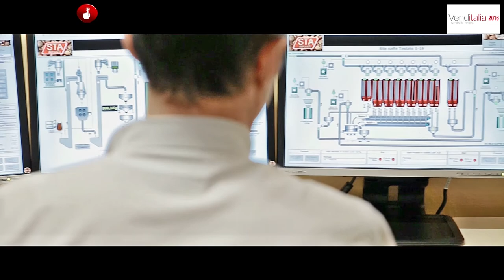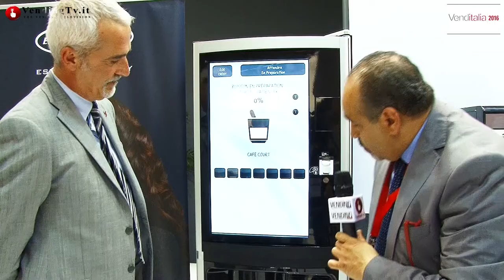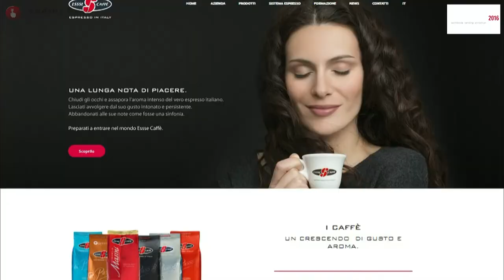VendingTV.it - Venditalia 2016 - Fabio Russo intervista Luca Gandini di Essse Caffè Spa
Quarant’anni di esperienza e un nome come Segafredo rappresentano già due punti di forza indiscutibili per la Essse Caffè. Se poi vi si aggiungono Scienza, Sapienza e Specializzazione – ossia il significato delle 3 “s” che rendono inconfondibile il marchio – si comprendono in pieno quali sono i fattori che hanno fatto della torrefazione emiliana la realtà di successo che oggi conosciamo.

Leader nel comparto dell’Ho.Re.Ca., Essse Caffè ha esordito ufficialmente nel mondo del caffè porzionato e nel vending solo da pochi anni, riuscendo in breve a ritagliarsi una propria fetta di mercato, oggi in espansione grazie ad una strategia basata sulla qualità del prodotto, da sempre perseguita.

Il sistema chiuso rappresentato dal modello S12, dedicato al canale domestico, con la vasta gamma di capsule che l’accompagnano è stato ulteriormente ottimizzato, nonché allargato al canale O.C.S con una macchina di maggiori capacità. Altrettanto consolidata la miscela in grani dedicata alla distribuzione automatica che riceve un riscontro crescente da parte degli operatori professionali, proprio per la qualità che ne è tratto distintivo.

Lo spiega Luca Gandini, direttore vendite di Essse Caffè, nell’intervista raccolta da Fabio Russo per Vending TV in occasione di Venditalia 2016.